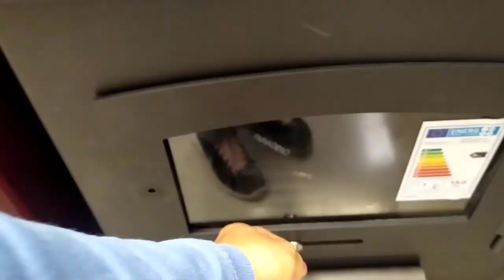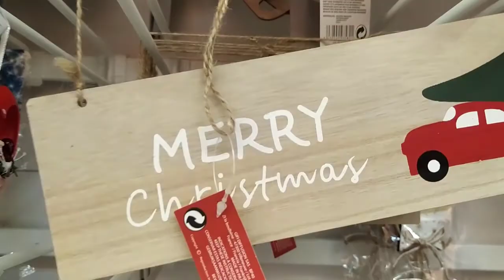EL BLANQUITO HABLANDO PAPIAMENTO MUY FEO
PORQUE SIEMPRE APENDEMOS LO MALO